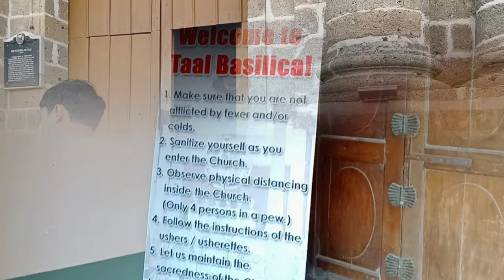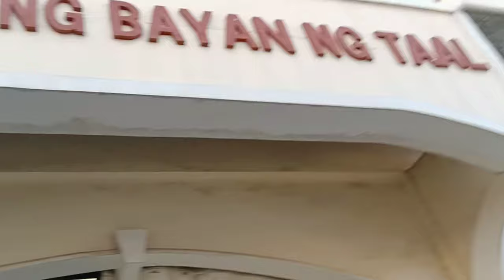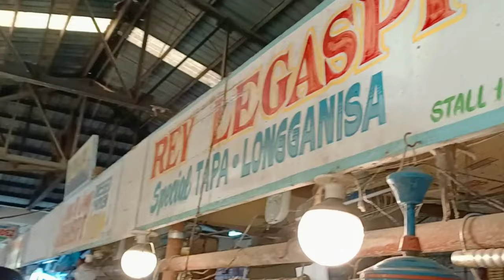Taal Basilica (Minor Basilica of Saint Martin of Tours), Batangas - Taal Tapa-Taal Market 03.Feb.21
GY Trippers👫
Road Trip to Taal Basilica, Batangas

~ Wikipedia ~
The Taal Basilica, canonically known as the Minor Basilica of Saint Martin of Tours
Filipino: Basilika ni San Martin ng Tours;
Spanish: Basílica Menor de San Martín de Tours), is a minor basilica in the town of Taal, Batangas, in the Philippines, within the Archdiocese of Lipa. It is considered to be the largest church in the Philippines and in Asia, standing 88.6 metres (291 ft) long and 48 metres (157 ft) wide. Martin of Tours is the patron saint of Taal, whose fiesta is celebrated every November 11.

Earlier churches

In 1575, 3 years after the founding of Taal town in its old site near the shores of Taal Lake, work began on the construction of its first church by Father Diego Espinar (O.S.A.) with Martin of Tours as patron saint. The church was rebuilt in 1642 using stronger materials, but it was destroyed in 1754 along with the town of Taal in the largest recorded eruption of the Taal volcano. This event led to transfer of the town and the church farther away from the volcano to its present site atop an elevated hill facing Balayan Bay. The ruins of the previous church can still be seen in San Nicolas.

Father Martín Aguirre donated the land and began the construction of the new church in 1755. It was continued by Father Gabriel Rodriguez in 1777 and by Father Jose Victoria in 1782. Father Ramon del Marco decorated the church, built the convent, and paved the "processional" road with bricks around the atrium of the parochial building.
This church was damaged by a strong earthquake on September 16, 1852, centered near the Taal volcano, though no volcanic eruption was recorded.

Present church

Construction of the present church began in 1856 by Father Marcos Antón with Spanish architect Luciano Oliver, commissioned to design and manage the construction of the new church. Although it was unfinished, it was inaugurated in 1865. The huge church was completed by Father Agapito Aparicio in 1878, adding the main altar of Doric style measuring 24 metres (79 ft) high and 10 metres (33 ft) wide. He was also responsible for the baptistery made with tiles imported from Europe. The stone church had three naves with a grand transept and an elegant facade with Ionic and Doric orders. A small tower on the left side of the facade contained the large church bell, which in 1942 was destroyed by an earthquake.

Minor Basilica and further renovations

The church was then restored in 1953 in preparation for the Canonical Coronation of the Our Lady of Caysasay. The following year on December 8, 1954, the church was declared as a minor basilica, the third in the country to be given such honor. The church was again restored in 1972 by the Taal Quadricentennial Council for the 400th anniversary of the town's establishment. By Presidential Decree No. 375 on January 16, 1974, the church was declared a national shrine.

The old belfry was later rebuilt in 1990 under the supervision of the National Historical Institute. In 2011, upon the assignment of Monsignor Alfredo Madlangbayan, the basilica underwent another renovation as sections the church interior were repainted to its original trompe l'oeil ceilings. The tower was also modified to imitate the old tower destroyed by the earthquake of 1942, and a new set of carillon bells was later installed. The renovations was completed in November that same year.

On April 4, 2017, the basilica was damaged by a magnitude-5.5 earthquake that struck Tingloy, Batangas. The basilica was significantly damaged further by twin earthquakes (magnitudes 5.6 and 6.0) that struck the neighboring towns of Mabini and Taysan that occurred four days later on April 8. The National Historical Commission of the Philippines is undertaking some precautionary measures in order to preserve the basilica.

Safe travels and enjoy 🥰♥️